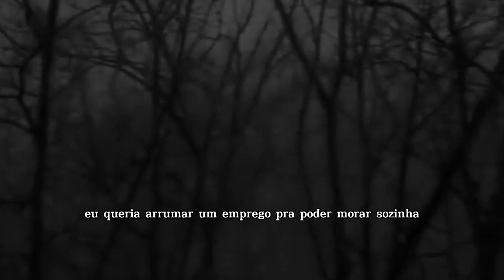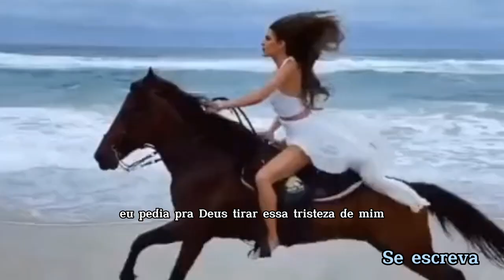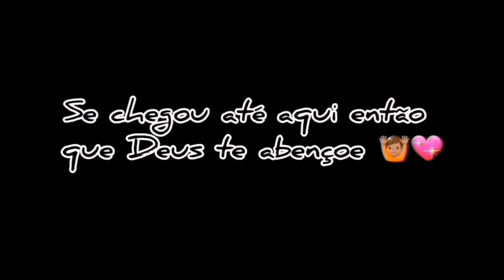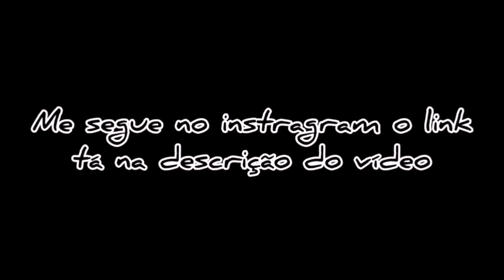espero que esse testemunho ajudem vcs 🙏🏽😢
Bem vindo ao canal ZoeFernandes
 tudo bem com vcs ? O vídeo de hoje é, sobre uma palavra de Deus para seu coração, não se esqueça que Jesus te ama muito 🙌🏽💖

sai vídeo novo no canal toda semana
▶️ Terça
▶️ Domingo
▶️11:00 hs